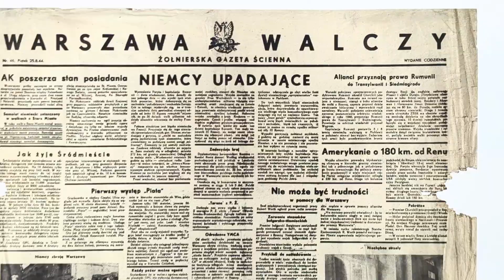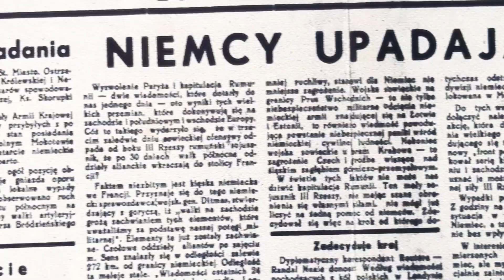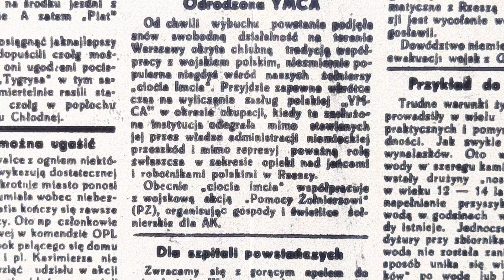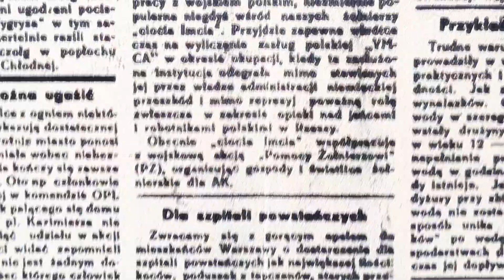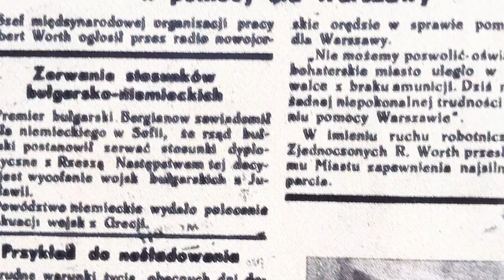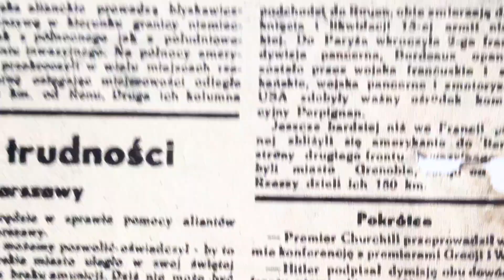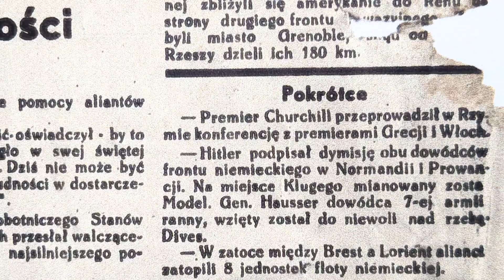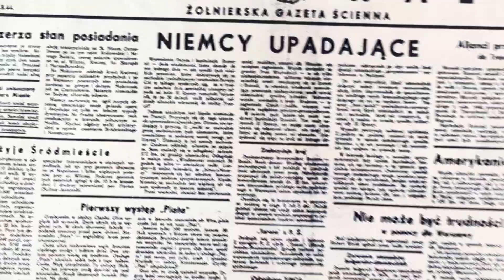25. August 2024